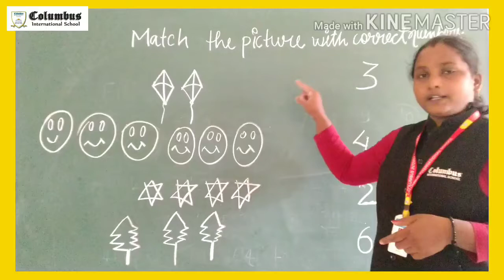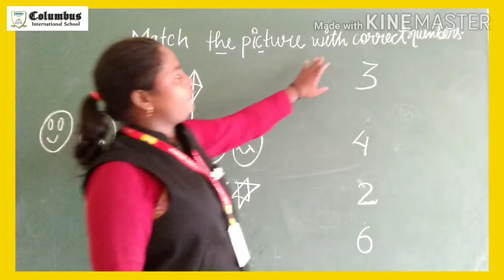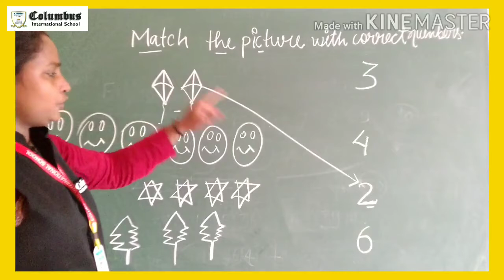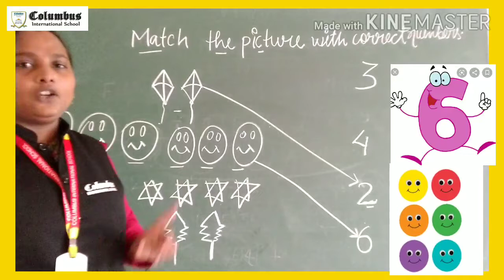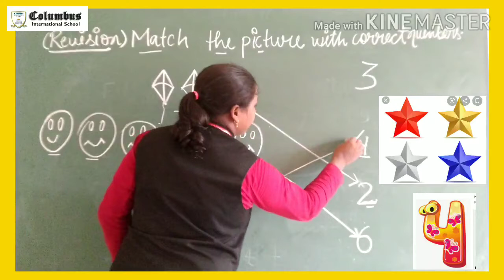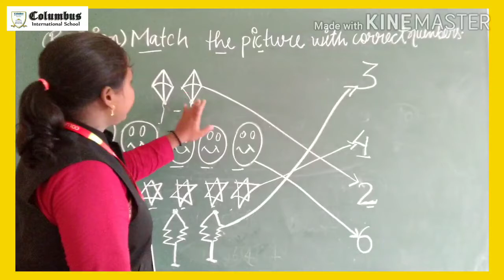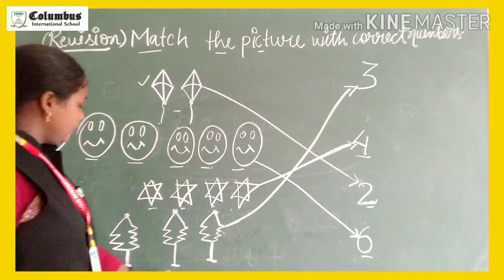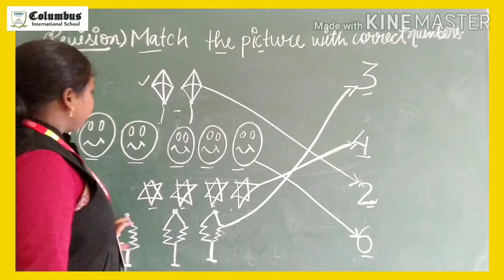Class-Nursery Subject-Maths NB